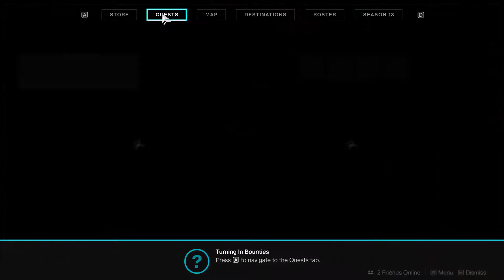My Old Friend the Hand Cannon| Destiny 2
We continue our Destiny 2 journey in this episode